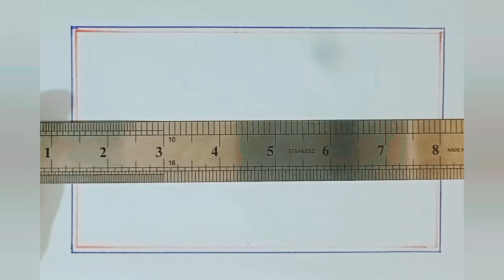How to draw a landscape very easily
How to draw a landscape very easily, draw, paint, beautiful, flowers, art, botanical, watercolor, acrylic, sketch, tutorial, draw, village scenes, easily